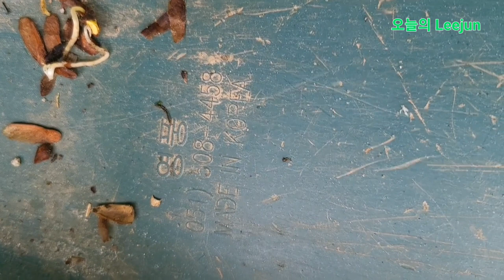참죽나무 재배법.. 가장쉬운 근삽..뿌리삽목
참죽나무 근삽을 올려봅니다..구독자분중에 필요로 하시는 분이 계셨습니다..
엄나무도 같은 요령입니다..
참고로 참죽삽목은 올해 신초로 엄나무 삽목은 지난해나지지난해
경화된 가지로 해야 삽목이 된답니다.발근율이 많이 떨어지기때문에 근삽.뿌리삽목으로 하는 이유이지요..도움이 되셨음 좋겠습니다..
오늘 근삽영상 결과물은 근맹아가 어느정도 올라오면 숏츠로라도 올리겠습니다.